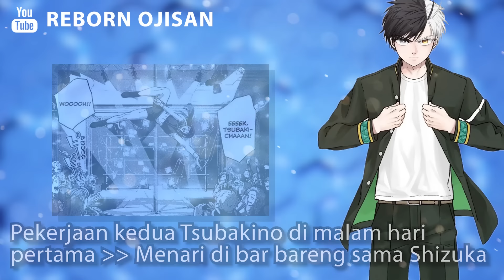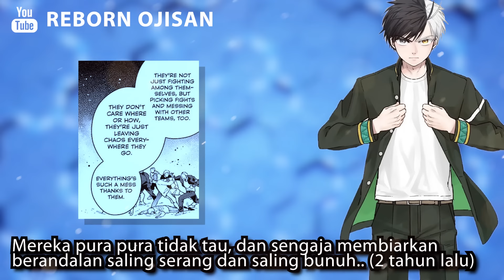WINDBREAKER EPISODE 27 - ROPPO ICHIZA & BOFURIN VS EVERYBODY !! GUARDIAN PENJAGA KOTA MAKOCHI!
WINDBREAKER ANIME EPISODE 5 SUBTITLE INDONESIA
WINDBREAKER ANIME EPISODE 6 SUBTITLE INDONESIA
WINDBREAKER ANIME EPISODE 7 SUBTITLE INDONESIA
WINDBREAKER ANIME EPISODE 8 SUBTITLE INDONESIA